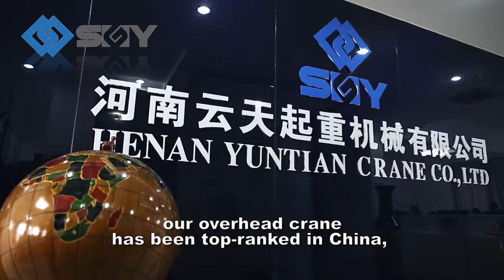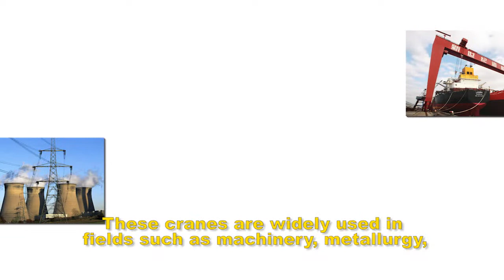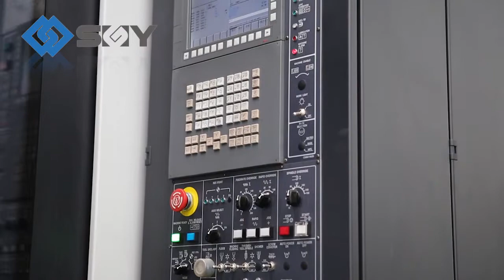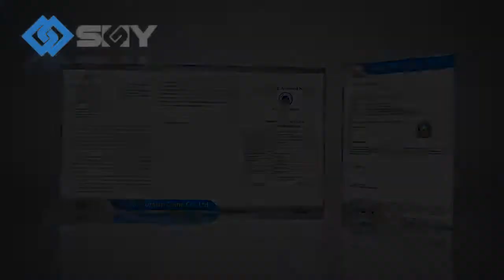Henan Yuntian Crane Co , Ltd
Henan Yuntian Crane Co., Ltd. As the leading company in crane hometown of China who export industrial cranes abroad, we have a lot of experiences and have exported our cranes to more than 90 countries all over the world.
As the top 2 crane manufacturer in crane hometown of China. Our factory has been in crane field for years, experienced engineers and advantaged technology make us to control the quality and price perfectly. Our overhead cranes have earned No.1 honor on sales quantity for continuous 9 yeas in China. And we have supplied heavy duty foundry cranes to steel mill in South Africa, Pakistan, Cameroon, etc. And received great reputations!
Our products have passed ISO, GOST, CE, SGS, BV, TUV, etc. We have the ability for single girder overhead crane 20000sets/year, double girder overhead crane 2000sets/year, single girder gantry crane 1000sets/year and double girder gantry crane 1200sets/year.Wish we can work together on crane business and establish a good long term cooperate relationship in the future!